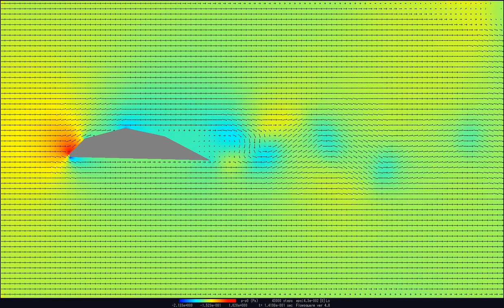Blocky airfoil at 0° - pressure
Blocky airfoil at 0° with:
with left boundary = 1 m/s to the right
lx=0.2133
ly=0.12